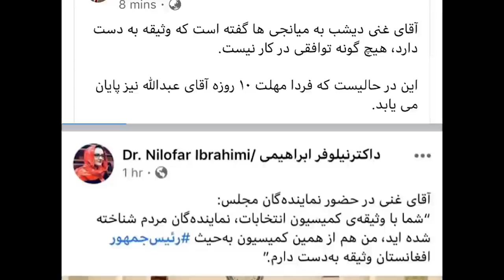برهم خوردن نشست در ارگ